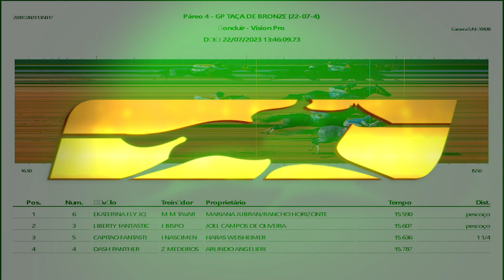13:45 - GP TAÇA DE BRONZE - 2023 - Class. - 4° Páreo